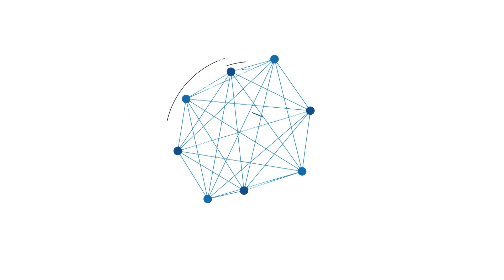Penumpang Terminal Pal 6 Diimbau Miliki Sertifikat Vaksin Covid 19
BANJARMASINPOST.CO.ID, BANJARMASIN - Sudah dua hari Dansyah sopir Angkutan Umum Dalam Provinsi (AKDP) tak menarik penumpang. Sopir jurusan Banjarmasin - Batulicin ini mengaku tak ada penumpang dua hari ini.

"Tidak berangkat sudah dua hari, penumpangnya tidak ada," ujarnya saat ditemui Selasa (24/8/2021).

Kabar adanya aturan baru wajib vaksin Covid-19 bagi penumpang jelas Dansyah belum ia ketahui. Aturan itupun ujarnya tak bisa laksanakan karena ia sendiri sulit mencari penumpang.

"Saya sendiri juga belum vaksin, bagaimana bisa saya terapkan ke penumpang harus vaksin," tambahnya.

Warga Basirih Banjarmasin ini menyayangkan jika adanya pemberlakuan wajib memiliki sertifikat vaksin bagi penumpang.

"Yang tidak wajib vaksin saja sudah sulit cari penumpang apalagi kalau diterapkan aturan itu," ujarnya.

Tak berbeda dengan Dansyah, Wati yang juga supir Banjarmasin - Batulicin mengaku juga sulit mendapatkan penumpang. Bahkan terangnya sudah banyak sopir taksi yang berhenti jadi sopir lantaran sepinya penumpang.

"Sebelumnya PSBB, ini PPKM , ya hilang semua penumpangnya," ujarnya.

Sekali berangkat pun ujar Wati ia terkadang hanya membawa hingga empat penumpang.
"Kalau full susah sekali sekarang," imbuhnya.

Sebelumnya berdasarkan pemberitaan Diskominfo Kalsel dikabarkan jika penumpang terminal pal 6 wajib memiliki sertifikat vaksin Covid 19.

Namun Kepala UPTD Terminal Tipe B Dishub Kalsel, Rusma Khazairin saat dikonfirmasi di kantornya membantah adanya kewajiban vaksin bagi penumpang. Terangnya pihaknya tak memberlakukan wajib vaksin namun bagi penumpang maupun sopir diharapkan sudah vaksin agar lebih mudah saat perjalanan di masa PPKM level 4 kini.

"Kita hanya mengimbau agar sopir dan penumpang tidak mengalami hal-hal yang tidak diinginkan, karena semasa PPKM level 4 kan ada penjagaan dan pemeriksaan kemarin, jadi untuk menghindari itu kita imbau agar lebih dulu vaksin khususnya mereka yang dalam perjalanan antar daerah," jelasnya.

Ditanya terkait adakah sosialisasi imbauan vaksin Covid 19 kepada sopir jelasnya sudah dilakukan. Namun dilakukan oleh sopir secara mandiri di daerah masing-masing.

Lebih penting tambahnya agar sopir mengedepankan protokol kesehatan saat menarik penumpang.
(Banjarmasinpost.co.id/Milna)

SertifikatVaksinCovid-19